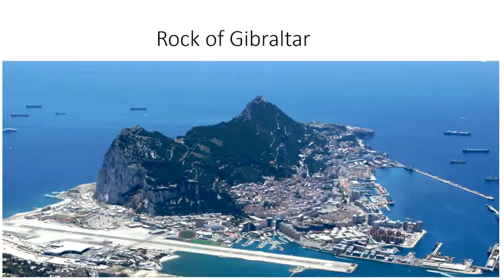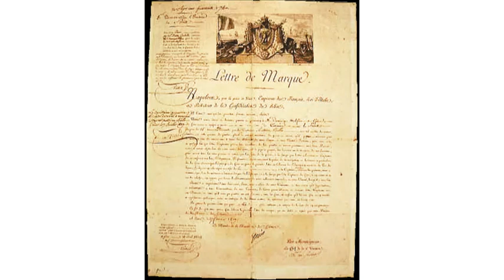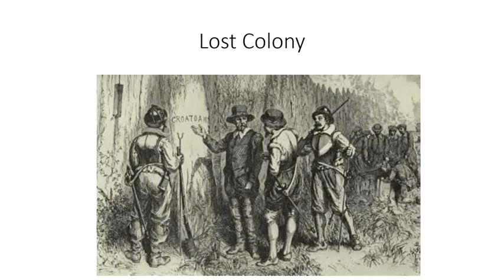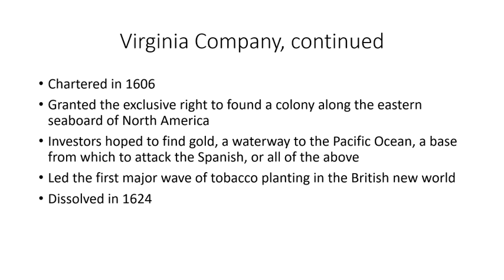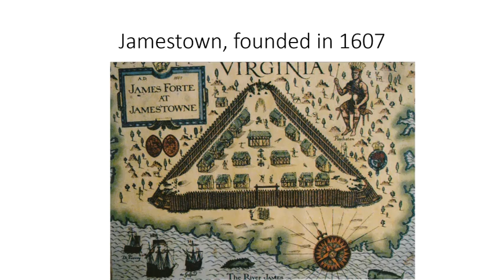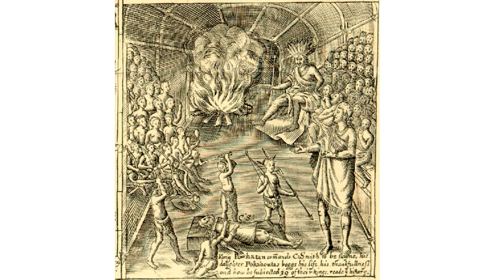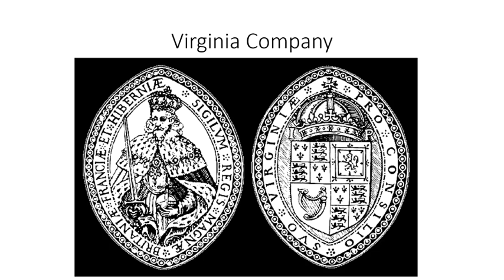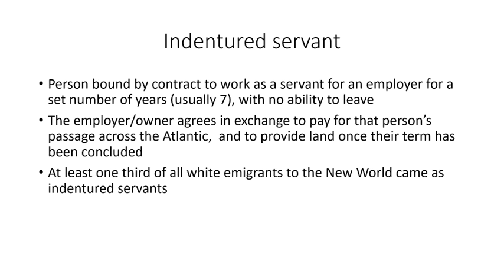Atlantic World Virginia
This is a brief video lecture on the English colonization of Virginia and the wider Atlantic World.